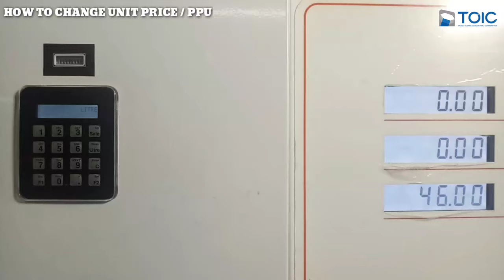frontier price changing